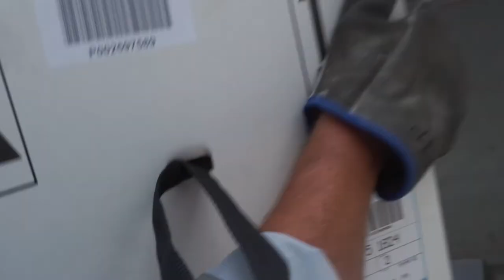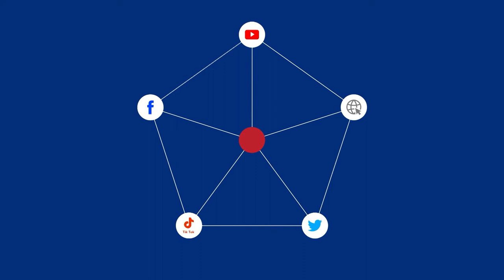Arribó a Quito del avión Latam con 16.380 dosis de vacunas Pfizer desde Bélgica.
Arribo a Quito del avión Latam con 16.380
dosis de vacunas Pfizer desde Bélgica.